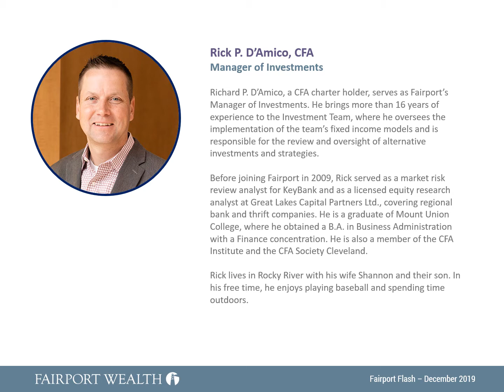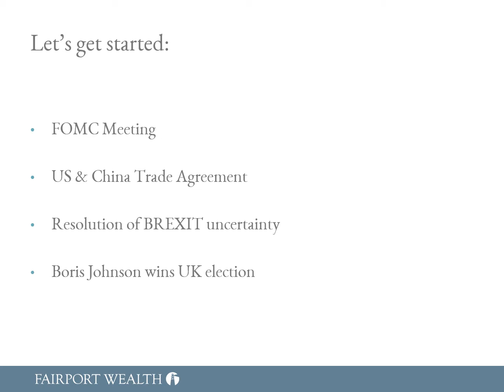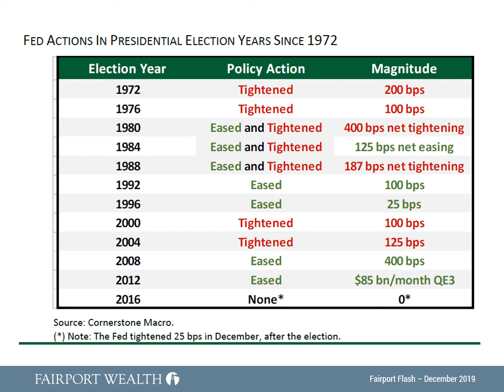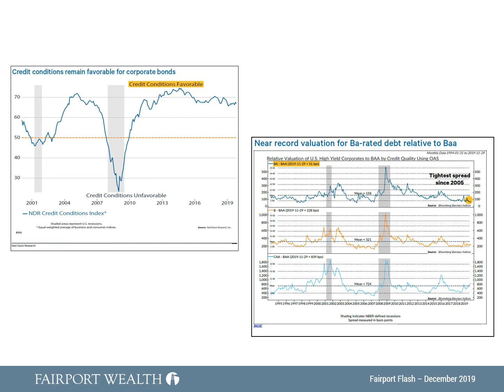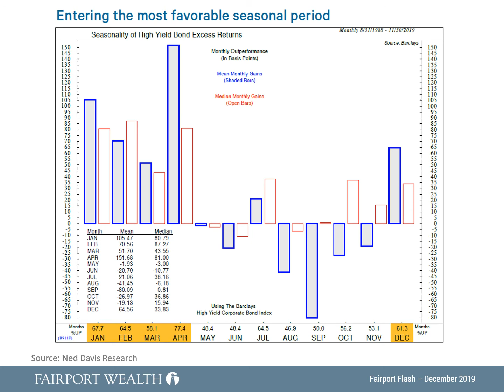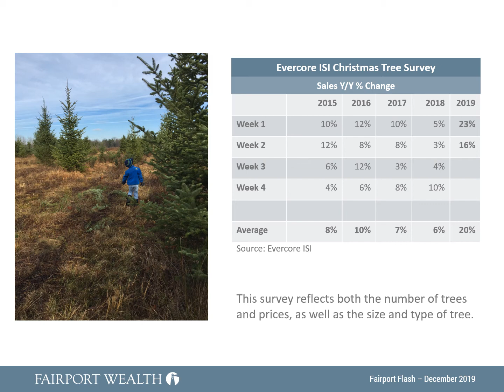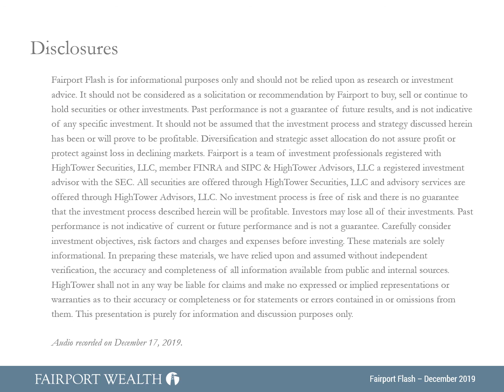Fairport Flash - December 2019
The December Fairport Flash is available now! Our Investment Team sorts through the most recent economic news, investment data and industry research to share the information that's most important to you...in under ten minutes!

Join Rick D'Amico, Manager of Investments, as he discusses the avalanche of macro and policy news that’s hit the markets over the past week, as well as some of the factors helping to shape our economic and market outlook as we head into 2020.